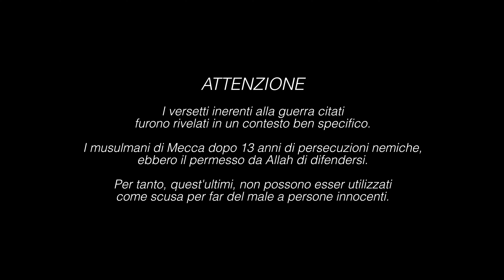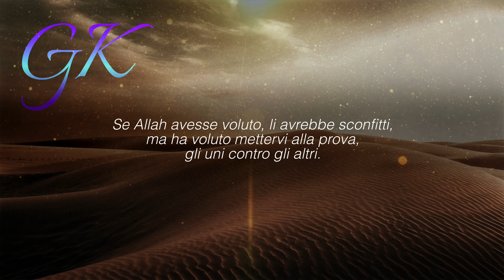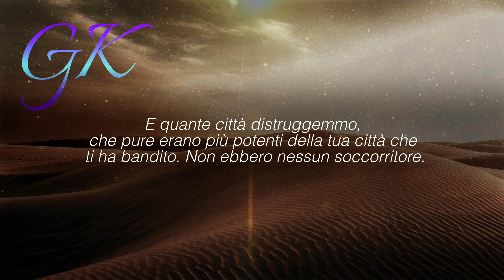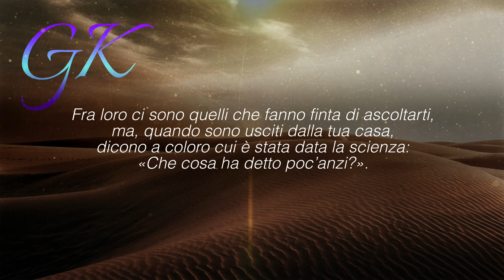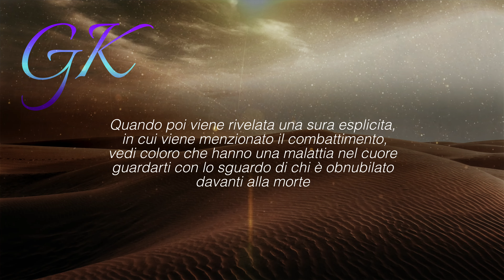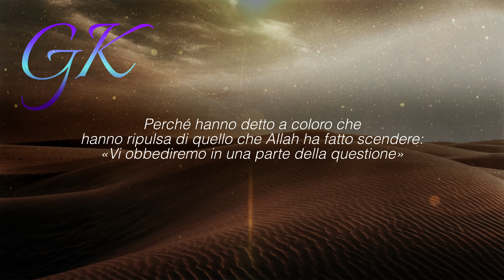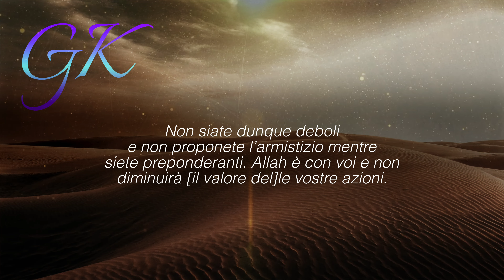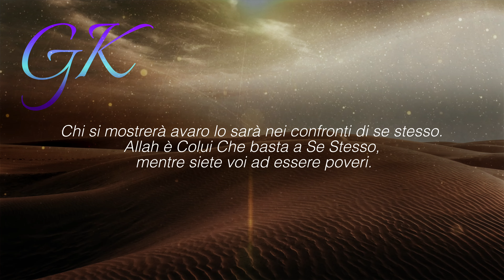SURAH MUHAMMAD ﷺ (ita) 𝟺𝙺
Speaker: Omar isham al-Arabi

Se ti è piaciuto il video, ricordati di attivare le notifiche e di lasciare un "mi piace" od un commento per aiutare l'algoritmo di YouTube a consigliarlo ad altre persone! Jazakallahu khairan.